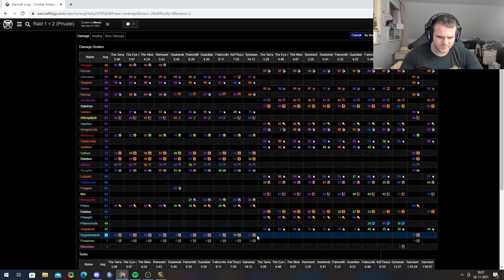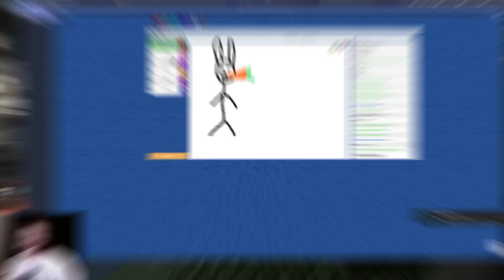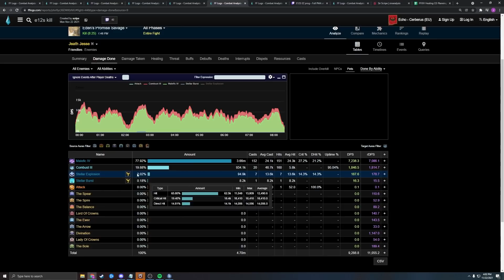November Highlights | Eden's Promise Progress, TGP Practice, FF14 Memes & More! | Best of Echo Ep. 5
To wrap up all of Echo's best moments throughout the past month, here's another great compilation of memes, highlights and fails during the month of November!